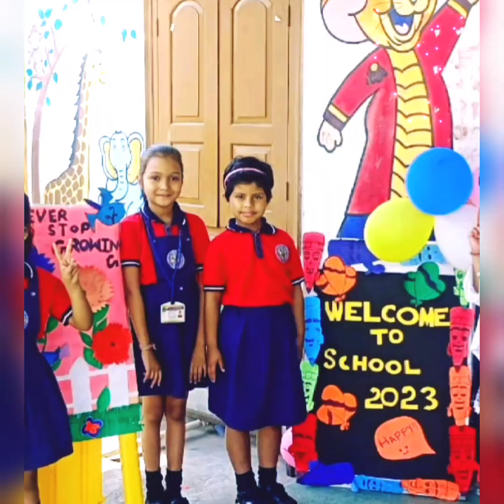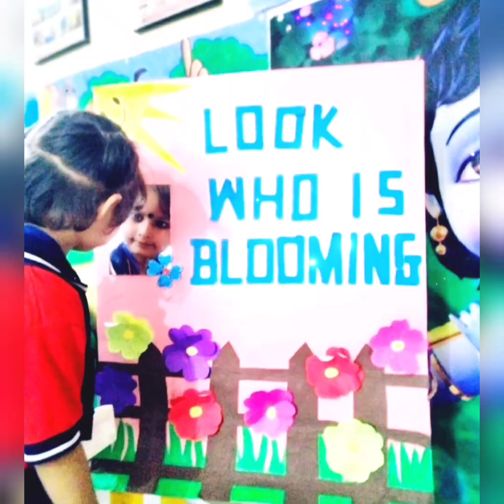🧚Best Pre-school in Your Locality ◀️Guaranteed Feel the.Difference Happiness is seeing ur kids Happy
🧚 Best Pre-school in Your Locality
◀️ Guaranteed Feel the Difference

Happiness is seeing your kids Happy🙂🥳
➡️ Features 👉

✅ Large Play Area: This is one of the most important aspects, as the child must have adequate area to play and indulge in physical activities.Well equipped nursery wing

✅ Audio visual class room
✅ Seprate play area
✅ Trained Faculty
✅ Child-friendly & comfortable environment:
✅ Teacher-student ratio:
✅ Good infrastructure:
✅ High safety standards:
✅ Real-time learning:
✅ Waiting Area
✅ Intractive Illume
✅ Activity Area
✅ Hygenic & Healthy Atmosphere
✅ Full CCTV Surveillance

💐💐💐Good News for Kultian
📢 This is to notified to all the parents,Guardians and concerned that from now on Yoga, Aerobics and Dancing will be a mandatory part of Our School Education Curriculum(Syllabus).We are the only organisation in Entire Kulti to implement this to bring mental peace, mental Health and  Physical fitness in this hactic , full of troubled world and Mobile addicted World 🌍🌍🌍

# Free assistance for future path finding for your Kids 🚸👨‍🎓👩‍🎓

# Followers Don't copy us...